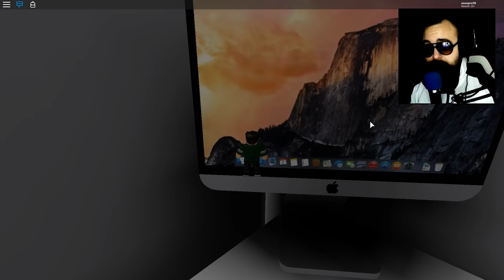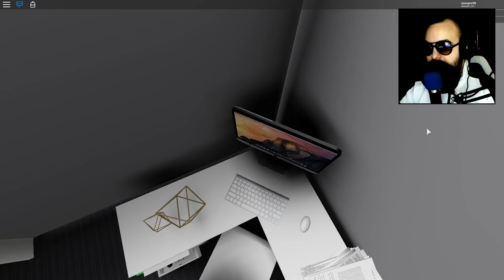SAKRIO SAM SE U TV I NIJE ME PRONAŠAO ! Roblox Skrivači